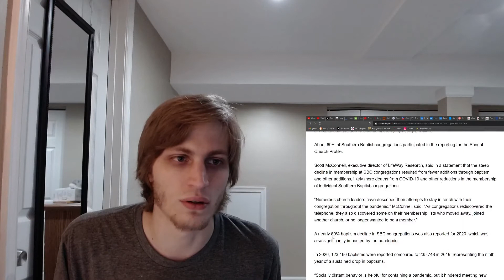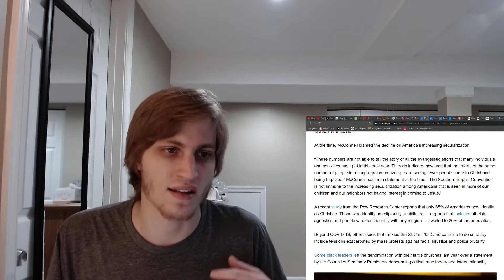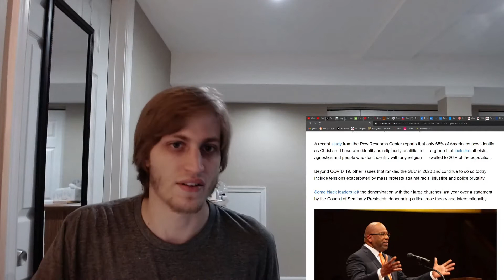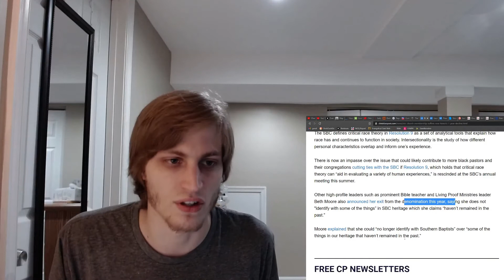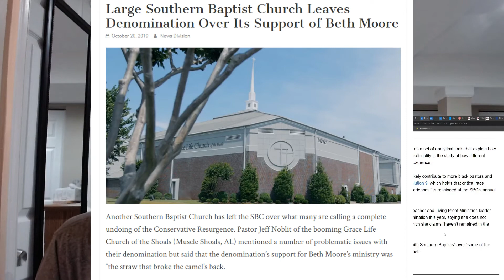Christian Post pushes fake narrative about Critical Race Theory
No Retreat 2021